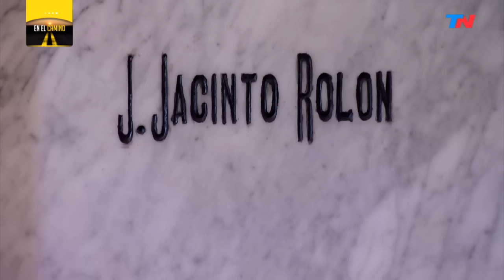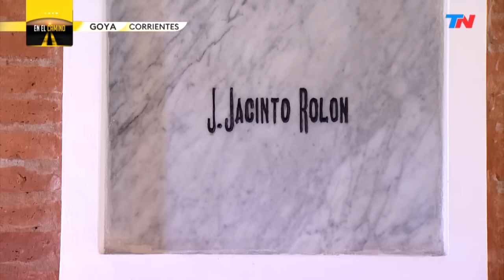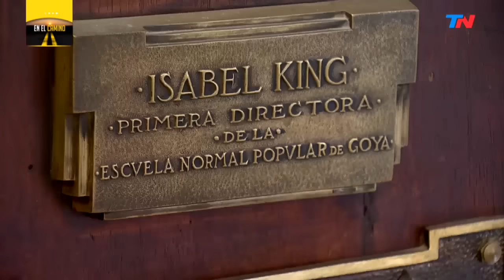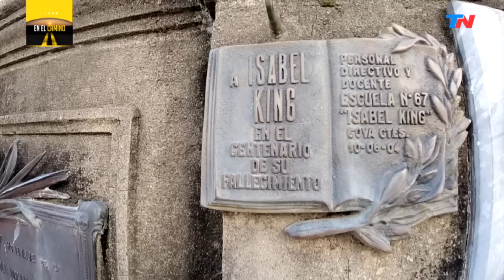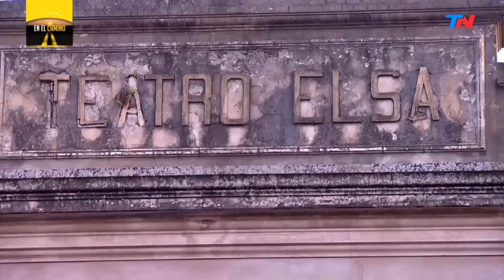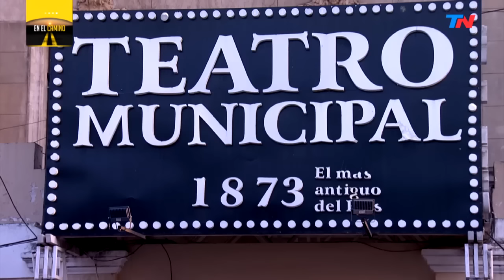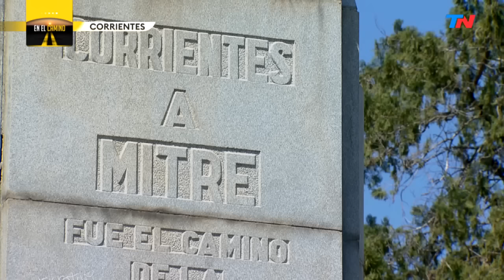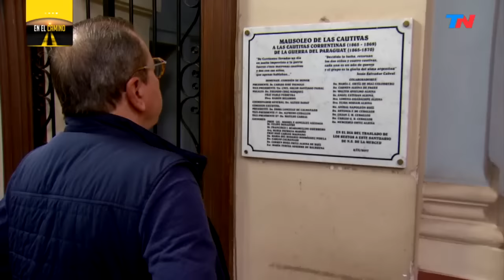EN EL CAMINO - CORRIENTES: MUJERES APASIONADAS (Programa completo del 17/02/2023)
Programa completo de "En el Camino", emitido el dia viernes 17 de febrero del 2023.